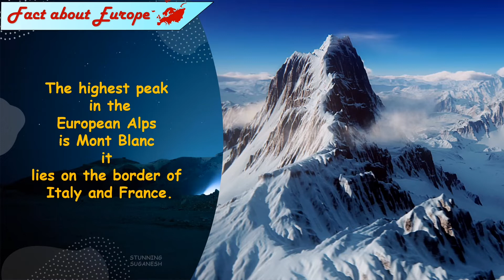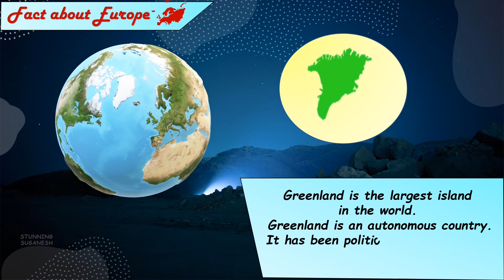EUROPE | Facts About the Continent of Europe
EUROE | Facts About the Continent of Europe

In this Video we will discuss about the Europe
no of countries in Europe
largest country in Europe
smallest country in Europe
longest river in Europe
Greenland
biggest mountain in Europe
Mount Elbrus
Mont Blanc